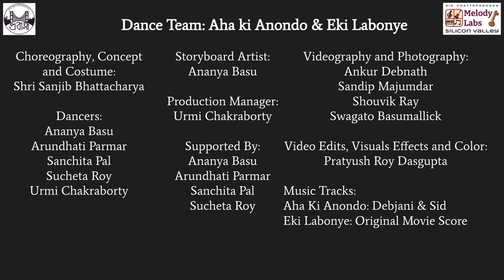Maharaja Tomare Selam: A tribute to Satyajit Ray's Music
This music video presents Satyajit Ray’s musical compositions through the lens of world music. The musical-dance theatre extravaganza collage shows performances of some of his iconic songs with modern re-interpretation, and, for some of the music presented, visual interpretation in the form of interpretive dances have been performed.

** DANCE DIRECTION, CHOREOGRAPHY & COSTUMES
Shri Sanjib Bhattacharyya

** NARRATION VOICEOVER
Debjani Roy Chattopadhyay

** VOCALS
Debjani Roy Chattopadhyay
Sid Chattopadhyay
Next-Gen Choir

** DANCE TEAMS
~~ Team Movements in Motion
Choreography, Concept and Costume
Shri Sanjib Bhattacharya

Dancers
Ananya Basu
Arundhati Parmar
Sanchita Pal
Sucheta Roy
Urmi Chakraborty

Storyboard Artist
Ananya Basu
Production Manager
Urmi Chakraborty

Supported By
Ananya Basu
Arundhati Parmar
Sanchita Pal
Sucheta Roy

Ankur Debnath
Sandip Majumdar
Shouvik Ray
Swagato Basumallick

Video edits, Visuals effects and color
Pratyush Roy Dasgupta

~~ Team Abira Das

Costume, Concept, Choreography
Shri Sanjib Bhattacharya

Dancers
Joyee Banerjee
Pamela Das
Debapriya Chakraborty
Portia Banerjee
Sreeparna Mukherjee
Ahana Samaddar

Production Mg or Team lead:
Abira Das

Costume coordination and Make up
Pamela Das

Supported by
Pamela Das
Sreeparna Mukherjee
Joyee Banerjee
Debapriya Chakraborty
Portia Banerjee
Santasri Samaddar
Amitava Samaddar

Kaushik Mittra
Dibyendu Sengupta
Rabi Chakraborty

Pratyush Roy Dasgupta

~~ Team Shuvra Ray (1)
Concept, Choreography
Shri Sanjib Bhattacharya

Costume
Shri Sanjib Bhattacharya, Shuvra Ray, Saswati Dutta, Aparna Mukherjee

Dancers
Ankushi Dutta
Anumita Ghosh
Saesha Ray
Shikha Adhikari
Soumi Roy

Storyboard Artist
Shuvra Ray

Production Manager
Shouvik Ray

Supported By
Arup Dutta
Anindya & Geetanjali Ghosh
Sukesh Roy
Aparna Mukherjee

Shouvik Ray

Shouvik Ray

~~ Team Shuvra Ray (2)
Concept, Choreography
Shri Sanjib Bhattacharya

Costume
Shri Sanjib Bhattacharya, Shuvra Ray, Sutapa Dasgupta, Bidisha Guhachowdhury

Dancers
Aishani Ganguli
Bidisha Guhachowdhury
Jiya Banerjee
Monalisa Ray
Sanvhi Bhattacharya
Shreya Modak
Toshani Banerjee

Storyboard Artist
Shuvra Ray

Production Manager
Shouvik Ray

Supported By
Bidisha Guhachowdhury
Monalisa Ray & Pallab Sen
Sahana Mukherjee
Sutapa Dasgupta

Shouvik Ray, Biswarup Banerjee, Pallab Sen

Shouvik Ray

~~ Team Kakoli Roy
Concept, Choreography, Costume,and Direction
Guru Shri Sanjib Bhattacharya

Sanjib da's Chief of Staff
Shuvra Ray

Dancers
Kiya Mukherjee
Tara Roy
Tiana Salvi
Sonia Nag
Ankita Nag

Production Managers
Kakoli Roy/Anindo Roy

Supported By
Amrita Paul
Mousumi Bose
Priyanka Nag
Anindita Nag

Amrita Paul
Anindo Roy
Santanu Nag
Pallab Nag

Video Editing
Amrita Paul/Santanu Nag

Special mention for dance help
Research and Original Movie SoundTrack Resource for dances: Chandana Sen Sarkar

** DRAMA TEAM
Actors
Dipak Maitra
Swagato Basumallick

Videography
Shouvik Roy

Special Thanks:
Ranjita Chakraborty for advising the drama team

** NEXT-GEN MUSIC CHOIR & ORCHESTRA
Singers and musicians:
Aaheli Ghosh
Abhinav Roy
Abhirup Mukherjee
Anandita Mukherjee
Aniket Das (Piano and double bass)
Anish Bhattacharyya
Ankita Nag
Anoushka Mitra
Anup Das
Archit kundu (Guitar)
Awnik Roy
Ayush Talapatra (Guitar)
Ayushi Biswas
Ayushi Ghosh
Drisana Roy
Ishani Chowdhury (Violin)
Istasha Paul (Violin)
Mitali Chowdhury (Flute)
Prisha Bhattacharyya
Pronoy Bhattacharyya
Riddhi Datta
Rishi Datta
Roopaum Mal (Violin)
Sayan Chakraborty (Saxophone)
Shlok Banerjee
Shreesh Basu (Guitar)
Shreyas Basu
Siddhartha Dasgupta (Sitar)
Sonia Nag
Sraboni Saha
Trinav Choudhury (Tabla, Djembe)
Ushnish Chatterjee

** NEXT_GEN VIDEO EDITING
Ushnish Chatterjee

** OVERALL FINAL VIDEO PRODUCTION
Sid Chattopadhyay

About Satyajit Ray:
Satyajit Ray was an Indian film director, scriptwriter, documentary filmmaker, author, essayist, lyricist, magazine editor, illustrator, calligrapher, and music composer. Ray is widely considered one of the greatest filmmakers of all time in the world of cinema. Ray directed 36 films, including feature films, documentaries and shorts and authored several short stories and novels, primarily for young children and teenagers. Ray received many major awards in his career, including 36 Indian National Film Awards, a Golden Lion, a Golden Bear, 2 Silver Bears, many additional awards at international film festivals and ceremonies, and an Academy Honorary Award in 1992. The Government of India honoured him with the Bharat Ratna, its highest civilian award, in 1992.